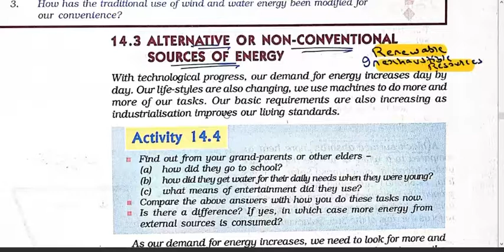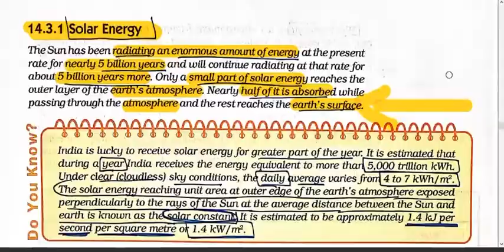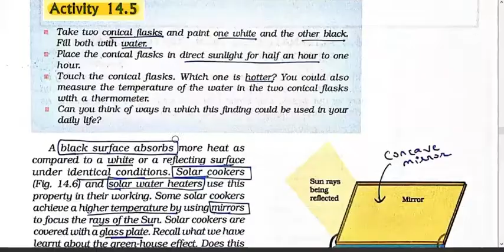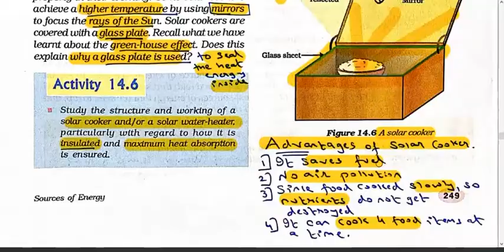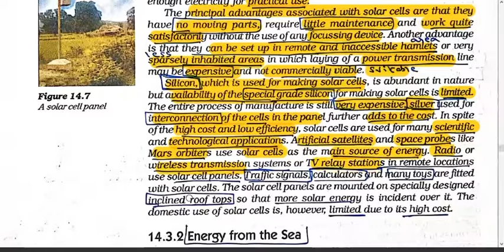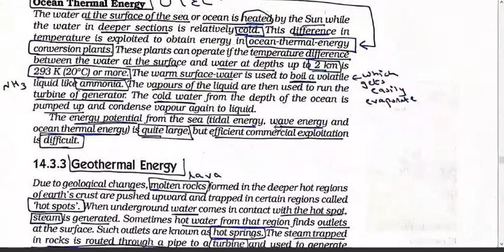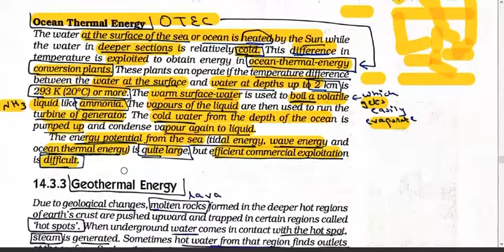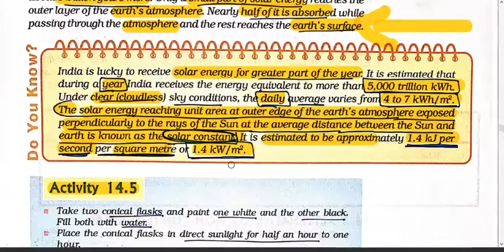10 std SCIENCE CH 14 SOURCES OF ENERGY PART -4 by BIPIN RESHAMWALA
10 std SCIENCE CH 14 SOURCES OF ENERGY PART -4 by BIPIN RESHAMWALA